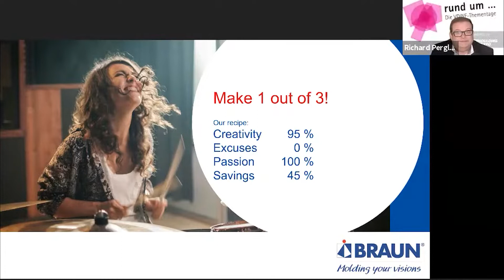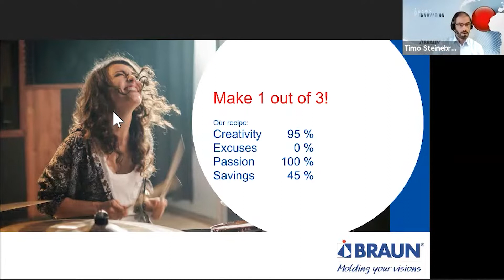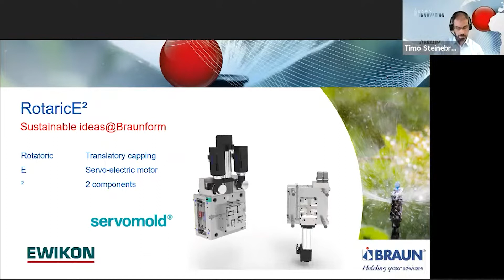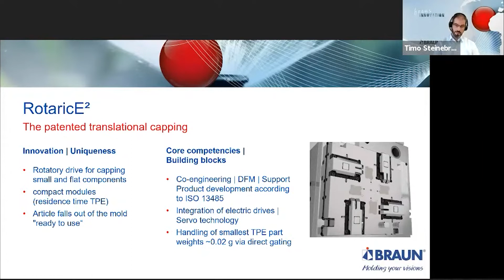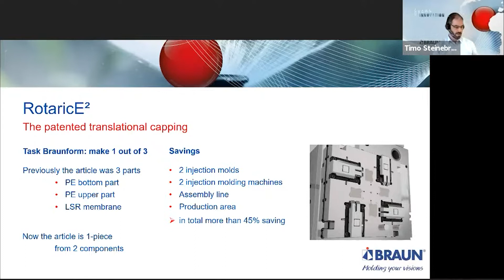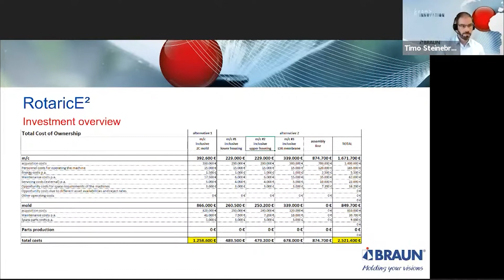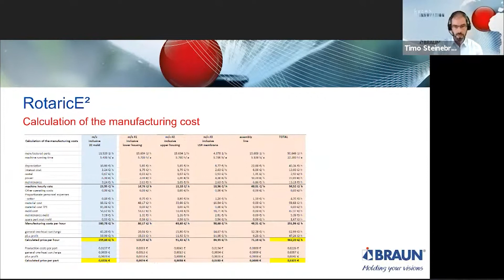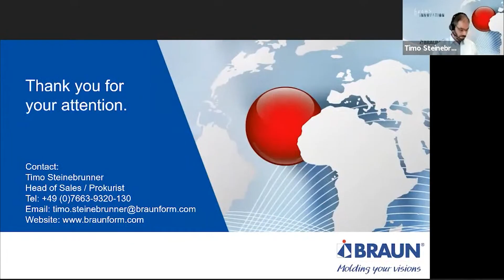VDWF-Thementage «Road of Tooling-1/3» mit Braunform GmbH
«RotaricE²® - Servotechnik | sauber und präzise Beispiel 2K mit kleinem Teilegewicht»

⦁ Referent: Timo Steinebrunner

Der VDWF und seine Mitglieder veranstalten und unterstützen regelmäßig Events rund um den Formen-, und Werkzeugbau, wie z.B. Seminare, Webinare und Messen. Hier finden Sie eine Übersicht über alle Veranstaltungen des VDWF, sowie seiner Mitglieder.